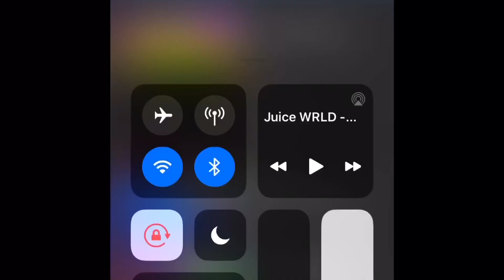Fortnite content is boring...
USE CODE: UnknownTrooperYT in the item shop👍
👋Hello everyone this is Unknown Trooper, I hope you enjoy my content.
Other video🔥that you might like:)
Follow me on other platforms🙂
If you want to play with me, then add me on epic🕹
My epic: UnknownTrooperYT